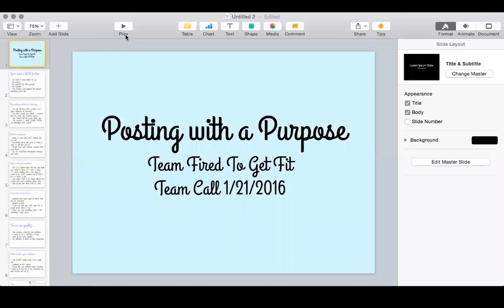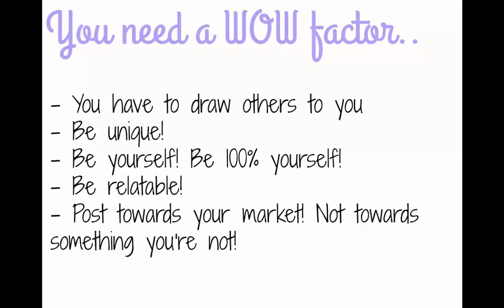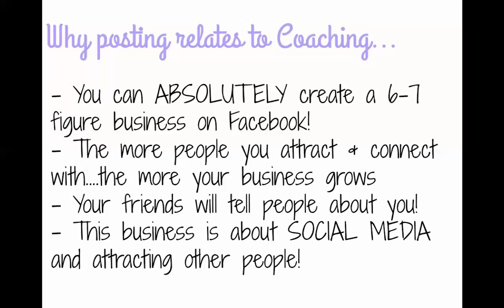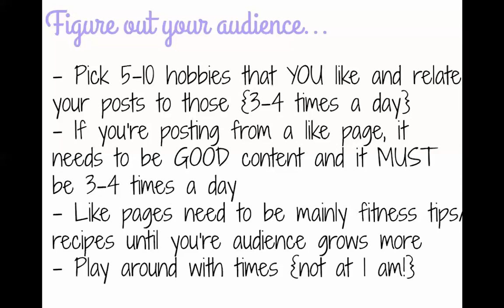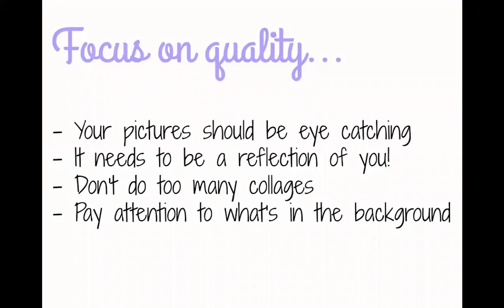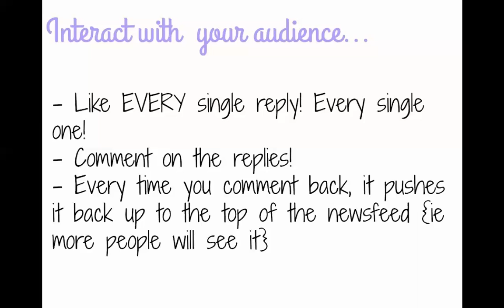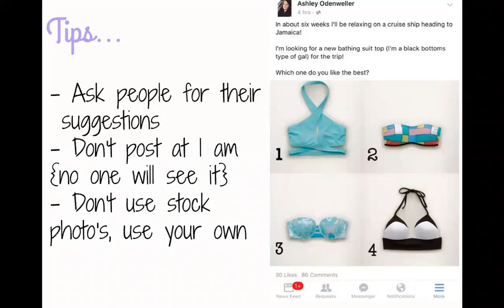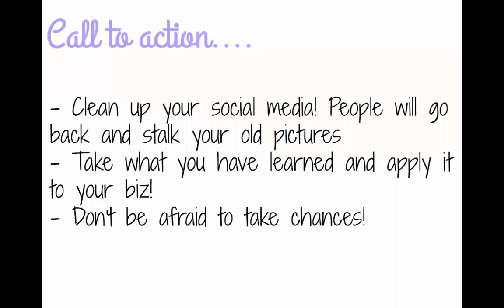Team Call: Posting with a Purpose {1/21/2016}